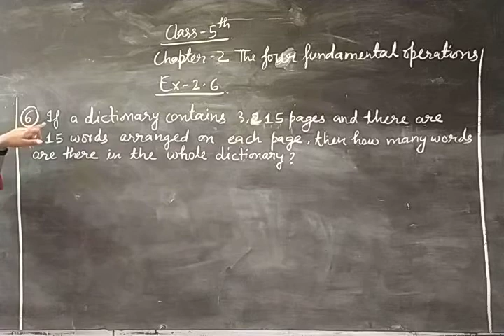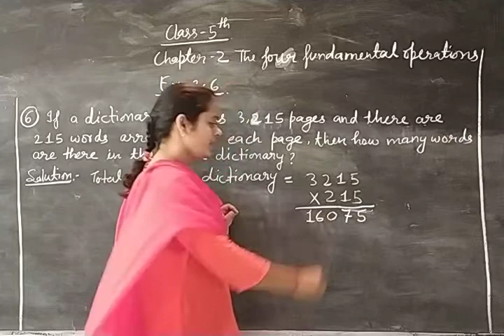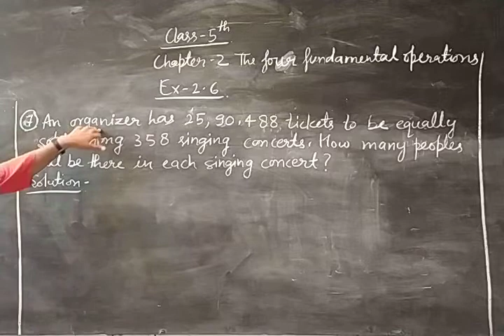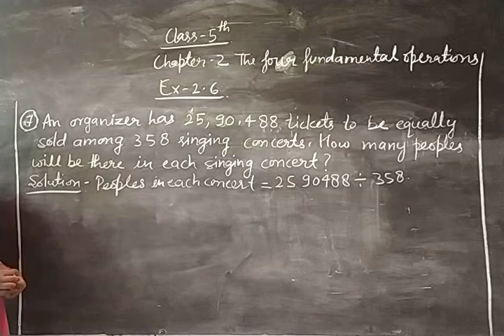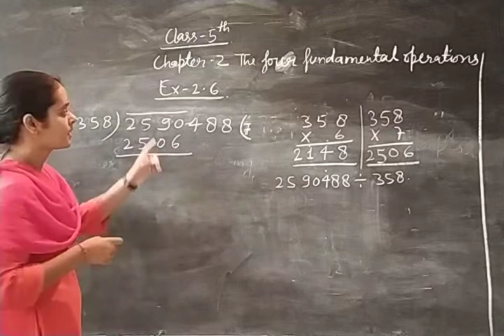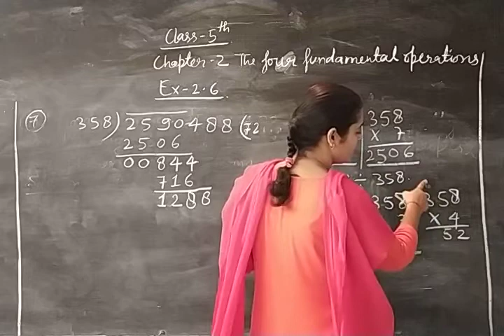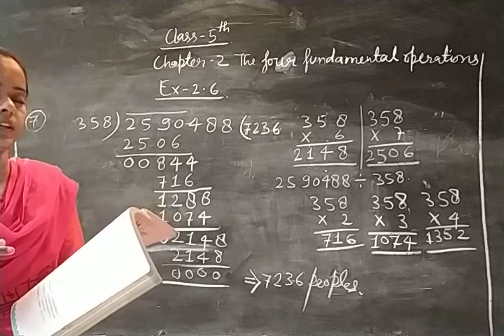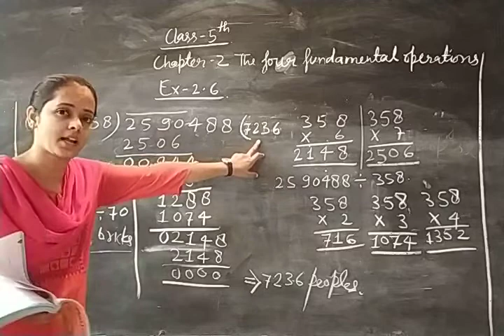Class-5 Mathematics Chapter-2 Ex-2.6 by Bharti Singh